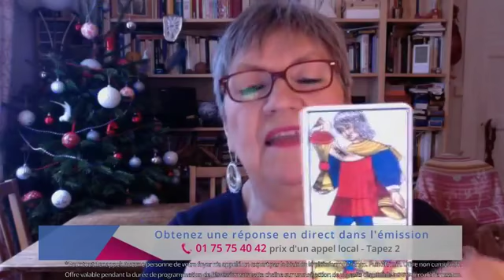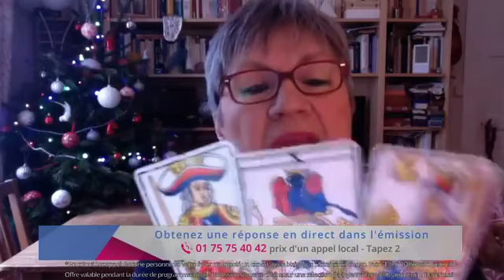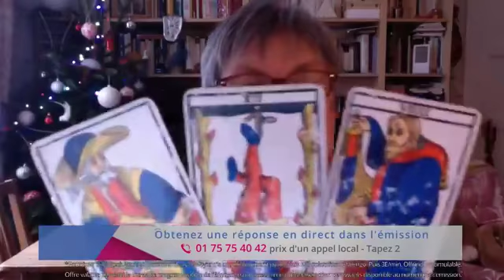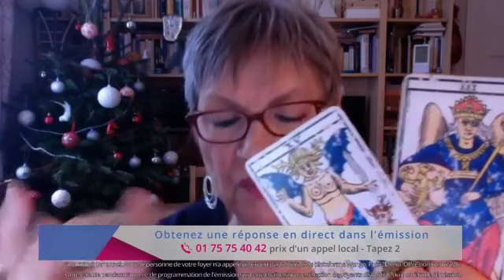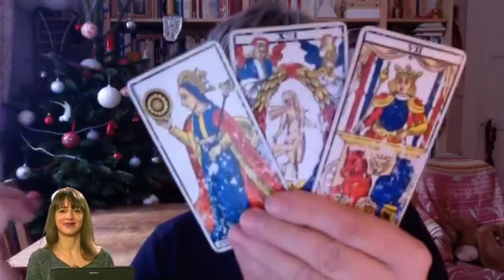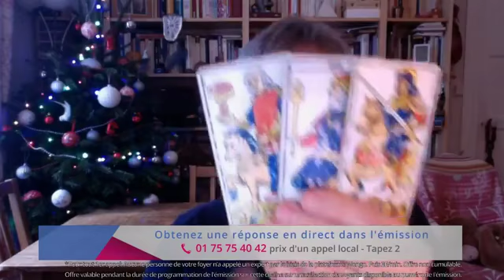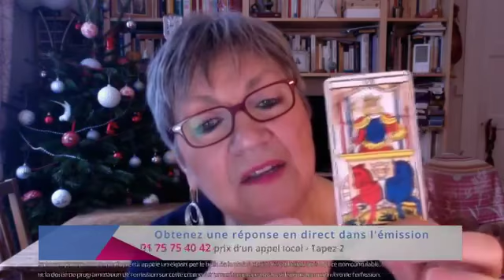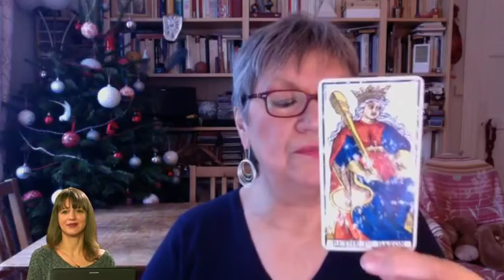Prévisions du mois de janvier 2019, signe par signe par Marie Dewulf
Que vous réserve votre avenir? Marie Dewulf vous dévoile votre horoscope de janvier 2019 signe par signe

+ d'émissions ici

Et n'oubliez pas de rejoindre notre communauté pour suivre tous nos programmes

🎁 Cadeau : bénéficiez de 10mn de consultation gratuite par téléphone au 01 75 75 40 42